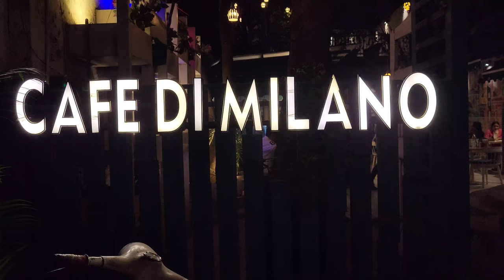Exploring Gurgaon's Famous Leopard Trail